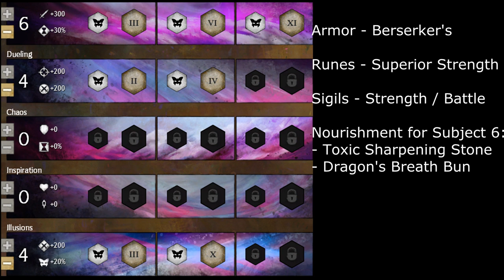[Gw2] Lvl 50 Thaumanova Fractal Mesmer Solo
Hey again! Pumping out videos once more, with this one finally having made it to the public!
It took quite a while getting this fractal through all the gambling, but with some help from Mr Spadoinkle it all turned out fine in the end.

Everything about the video should be at the end of it, but I will post most details here once again.

Traits: switch around between 2/6/0/4/2, 0/6/2/6/0/0, 6/4/0/0/4 and 4/6/0/0/4, check end of the video for more details.

Armor: Assassins for the start with superior scholar runes, Berserker's with Superior strength runes starting at the eastern room(all ascended).

Weapons: Ascended mainhand sword with force sigil, exotic offhand weapons with energy sigils for start.
Exotic mainhand sword with strength sigil and exotic offhand weapons with battle sigils starting at eastern room.

Nourishment: Toxic sharpening stones throughout the entire fractal
Subject Six: Dragon's Breath Buns
Thaumanova Anomaly: Bowl of Sweet and Spicy Butternut Squash Soup

Music in chronological order:
1. Arkana - Beyond the Void
2. Arrowhead & Zentra - Funkyard
3. M - Cubed - Delusional
4. Itro - Panda
5. Lensko - Let's Go!

If you have any suggestions or questions, please leave them in the comments below.